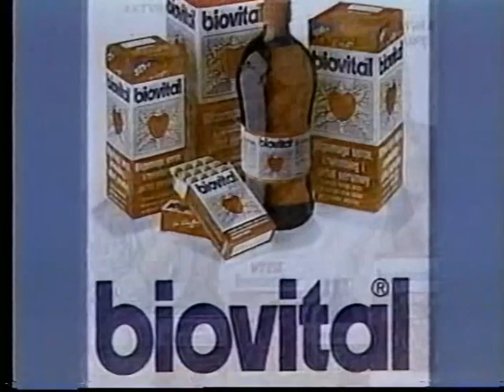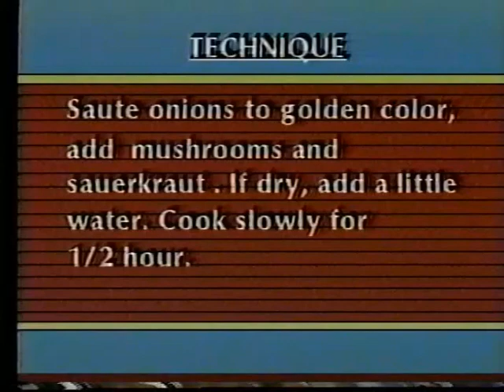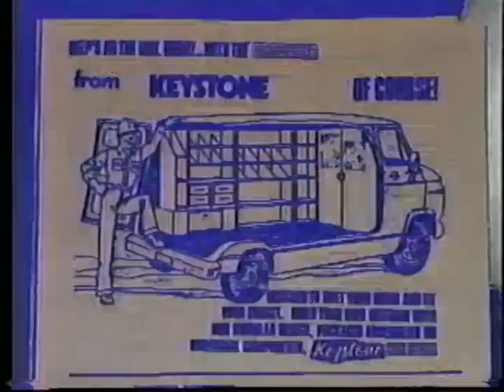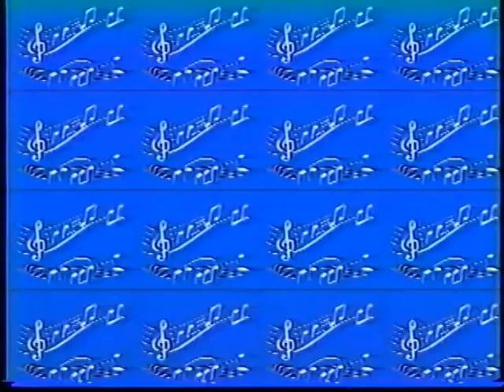1990 Name That Polka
Whitey Ryniec vs Gerry Tarka